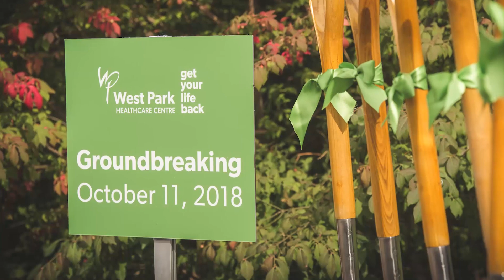West Park Healthcare Centre Groundbreaking Ceremony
Pomp and pride symbolized West Park’s transition to its future as the hospital celebrated its official Groundbreaking Ceremony on Oct. 11, 2018 with a special parade and a visit by the Premier.

The Groundbreaking kicked off with a high-energy drumline parade of nearly 200 staff, volunteers, patients, and family members, who marched from the Kingsley Fox Gazebo to the parking lot in front of the Ruddy Building.

“This is a momentous occasion that we’ve been waiting years for,” said West Park President and CEO Anne-Marie Malek. “We can now envision welcoming patients in our new, world-class hospital facility and helping them get their lives back.”

The event’s speakers included former respiratory patient Kim Verwaayen, Premier Doug Ford, Minister of Infrastructure Monte McNaughton, Board Chair Warren Law, and Ian Troop, the Chair of the Foundation’s Get Your Life Back Campaign.

“This really is a community, and a family away from family,” said Premier Ford, who spoke about his relative who resides at West Park’s Long Term Care Centre.

“This campus has been here for 114 years and, God willing, it will be here for another 114 years.”

Verwaayen, speaking about how West Park helped her recover from a pulmonary disease that left her with 54 percent lung capacity, showed immediate passion for the hospital’s exemplary care.

“Not everyone wants to go to a hospital, but this is the best thing I could have done, because I got my life back,” she said.

“I have become an evangelist for this place. I promise I don’t have stocks or shares in West Park, but I would love to!”

The event began with a distant call of marching drums, playing in a jazzy style. While the trees and shrubs of the Kingsley Fox Courtyard were turning yellow and red, green was the pride of the drum-led parade, as the marchers showed their West Park identity with green West Park scarves and the drums were lined with green LED lights.

After the speeches, the speakers posed for pictures with hard hats and shovels, digging into a symbolic mound of dirt—the earth that will provide itself for the new West Park campus in years to come.

As part of the celebration, staff and patients also visited the Enbridge Auditorium to view a 3D model of the proposed design of the new building, as well as artist renderings of the new hospital, including a video flythrough.

The new hospital is scheduled to open in 2023, with the entire project, including demolition of the Main, Gage, and Ruddy buildings, completing a year later.